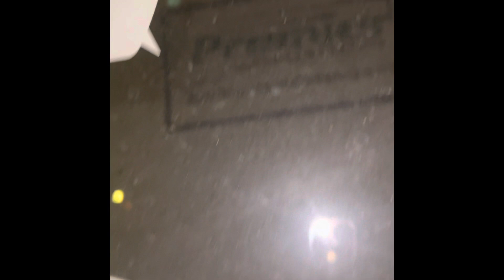Trucker supplier chain of the country work day and night no matter any conditioner get on time.